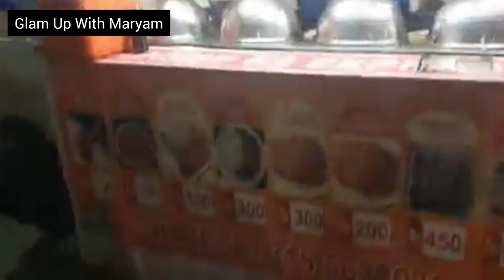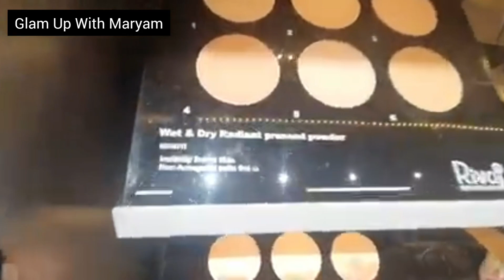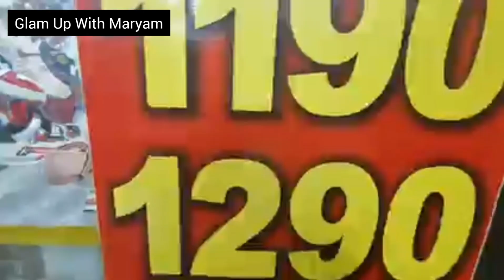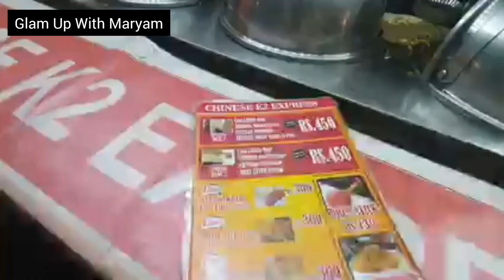Fortress Kya karnay Gy?| Makeup Expensive Ho Gaya|| Phattan Bhai Ka Chinese Food